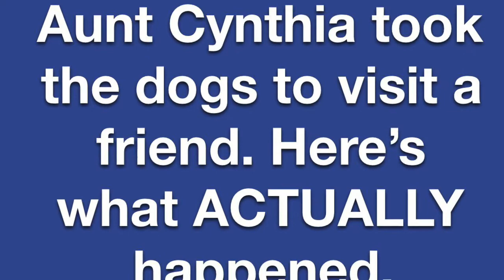Aunt Cynthia takes the dogs on a visit